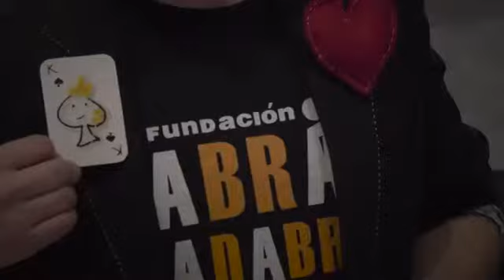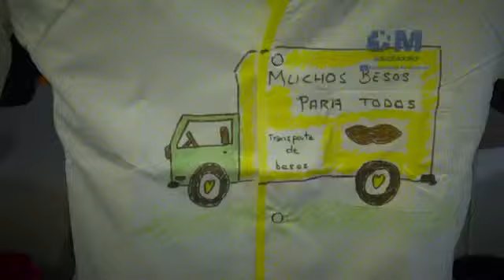Lanzamiento masivo de besos por el Día del Niño Hospitalizado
Los hospitales de La Ribera, Torrevieja, Vinalopó y Dénia se unirán el próximo 13 de mayo, con un lanzamiento masivo de besos, a la Fundación Atresmedia, Abracadabra, Aladina, Menudos Corazones, Pequeño Deseo, Theodora, la Asociación Española contra el Cáncer y la Federación Española de Padres de Niños con Cáncer para reivindicar el Día Internacional del Niño Hospitalizado.

Las entidades han elegido el 13 de mayo para instaurar este día porque un día como ese, pero en 1986, se emitió la resolución de la Carta de los Derechos del Niño Hospitalizado por parte del Parlamento Europeo, para asentar y reforzar la idea de que el derecho a la mejor asistencia médica posible constituye un derecho fundamental, especialmente para los primeros años de su desarrollo.